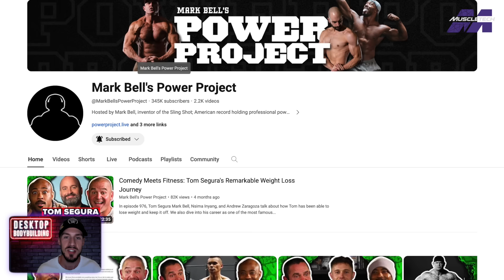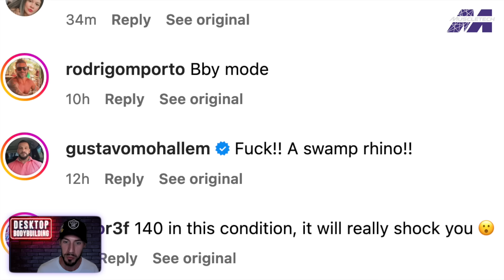The NEXT Derek Lunsford 315lbs | GoodVito’s NEW COACH | Mark Bell’s YouTube UN-BANNED!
Derek Lunsford 2.0 Leandro Peres checks in at 143kg (315lbs) in his offseason & I discuss how good he is & how good I think he can be + also in this Bodybuilding News Video... GoodVito's NEW COACH, Mark Bell YouTube Channel is BACK, Nathan De Asha looking FREAKY good in his offseason, Sergio Oliva Jr & Dorian Yates Blood & Guts 2? + Keone Pearson to OPEN?

❓ Do YOU think GoodVito will qualify for the 2024 Mr Olympia?

[Time Stamps]
00:00 Video Topics
00:29 Mark Bell Power Project is BACK
02:50 GoodVito's NEW COACH
04:17 Keone Pearson NEW Sponsor + Physique Updates
05:27 Nathan De Asha 295lbs & DANGEROUS
06:40 Dorian & Sergio Blood & Guts 2?
08:29 Derek Lunsford 2.0 at 315lbs